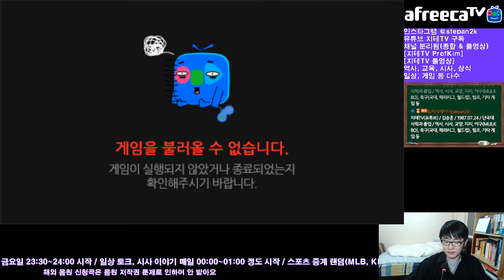[지테TV Live] 스타크래프트 특이한 맵 체험 (아프리카TV BJ지식테이너 김승훈 2018.03.02 새벽방송 4부)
비매너 유저 때문에 상처 받고 기본 설치 지도를 체험하는 지테 님. 광물을 일정량 캐기 전까지는 절대 교전할 수 없는 지도를 선택해봤어요.